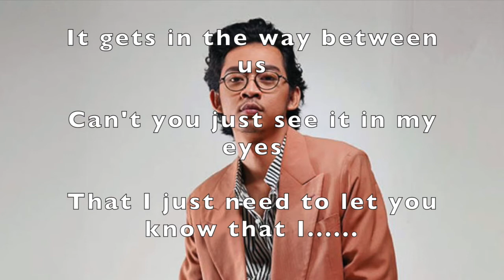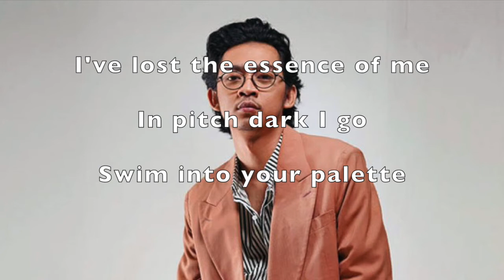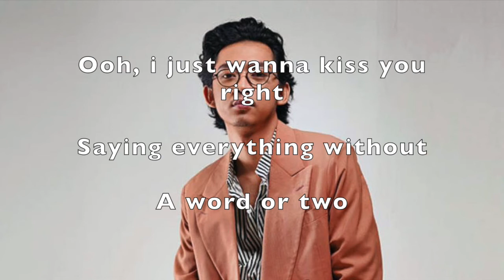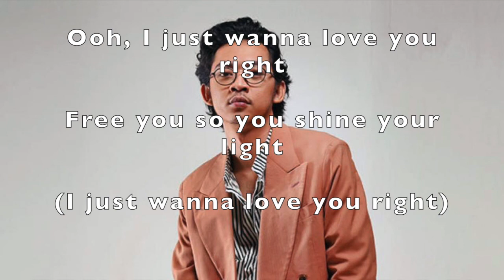Pamungkas - Intentions unofficial lyric